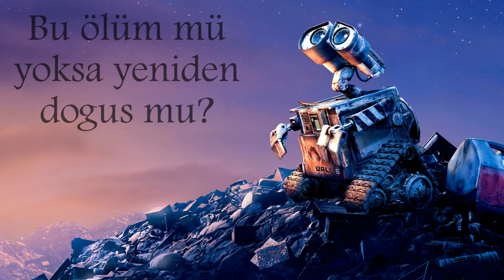Starset - Back to the earth (Türkçe Çeviri)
Starset'in Vessels albümünden "Back to the earth" şarkısının Türkçe Çevirisi

lyrıcs

Pull me high, far above, wicked skies
Set me free
Set alive
I become, satellite
Isolated, I succumb to the weight of the world
Separated, I fall from the sky
Is this death or rebirth?
Falling back to the earth
I ignite, engine call
Jettison, all I know